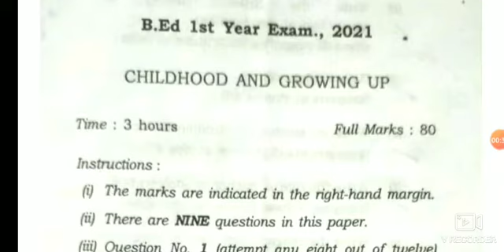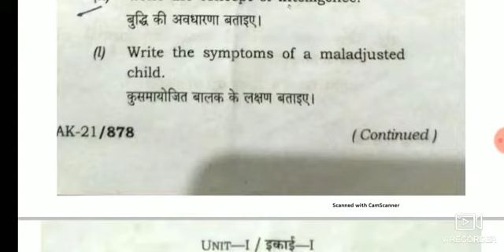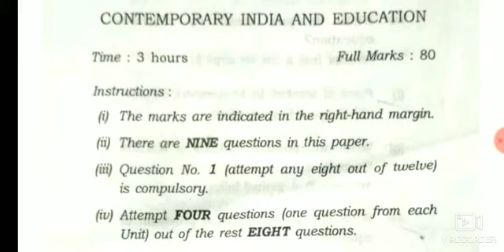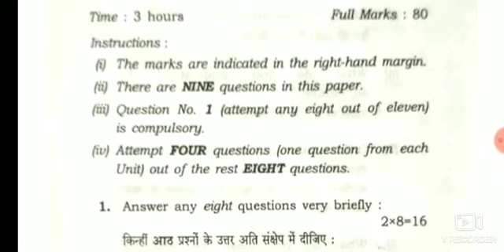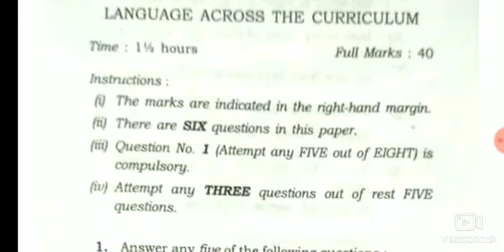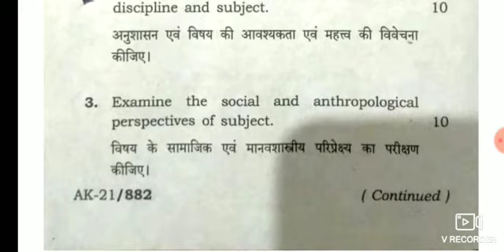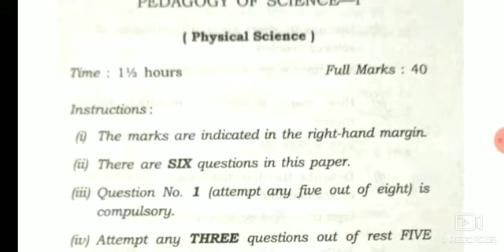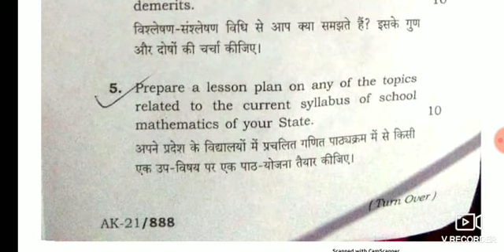AKU B.Ed.1st year Question 2021।।aryabhatt knowledge University B.Ed.Question 2021।।C-1 to C-7a tak